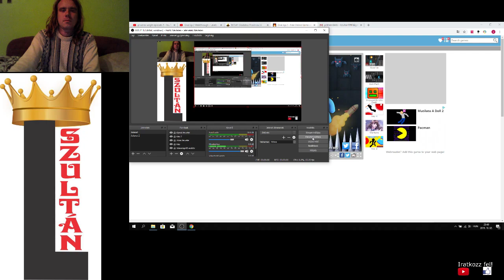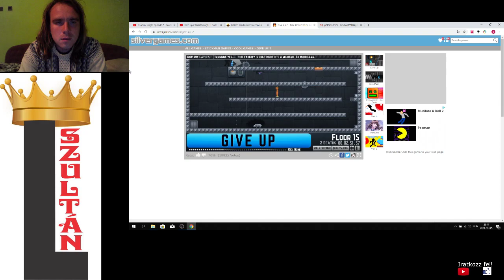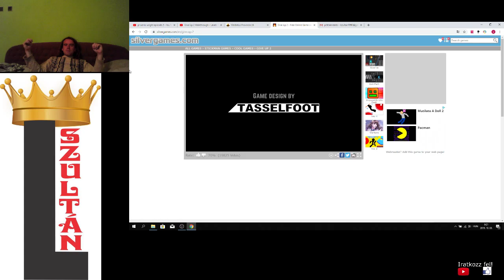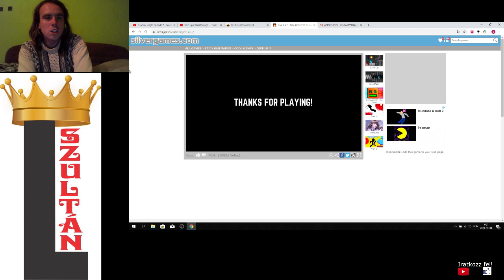SOSEM ADOM FEL Give Up 2 83 halál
40 pályás rage game, ahol cél győzni anélkül, hogy a GIVE UP gombra kattintanék.